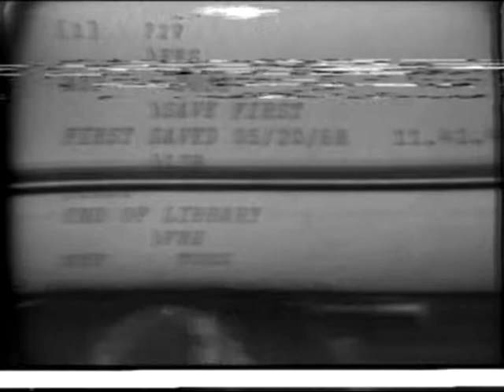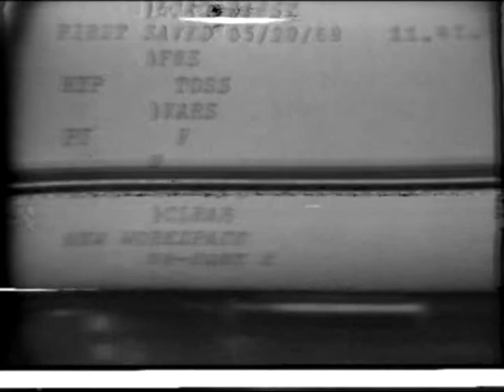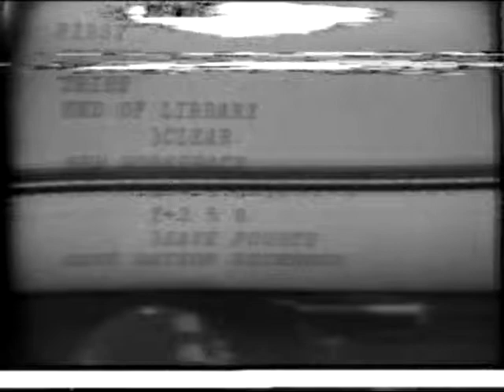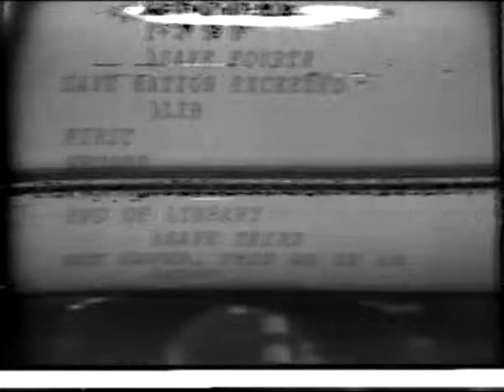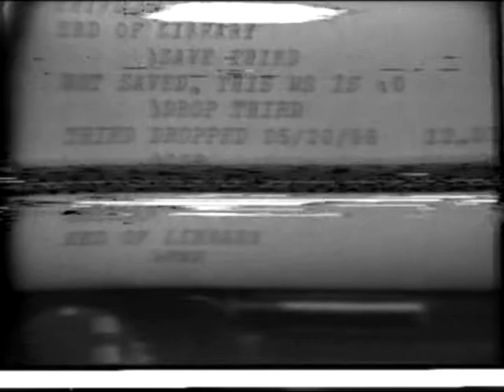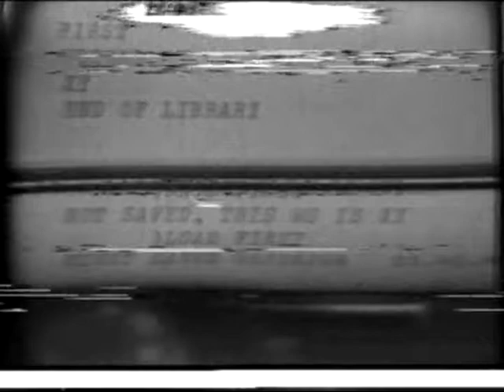APL programming language